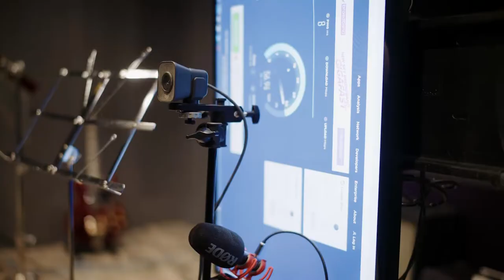DHL x Gewandhausorchester Talking Billboard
DHL is a proud partner to Gewandhausorchester. To celebrate their momentous return to London, we delivered something special…
Our talented DHL courier surprised commuters in the heart of London Waterloo Station, by handing out concert tickets to see Gewandhausorchester performing at the iconic Barbican Centre. 🎟
Watch their reactions here! 👀